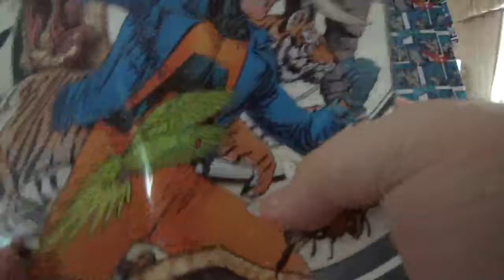Animal man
Logo crate book